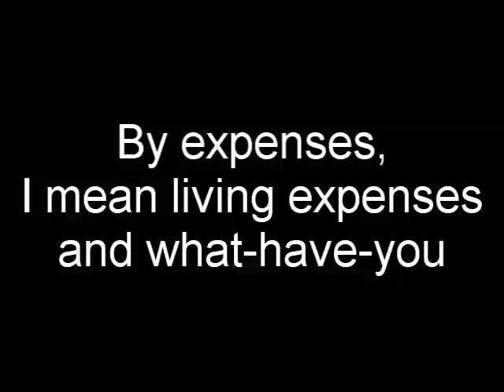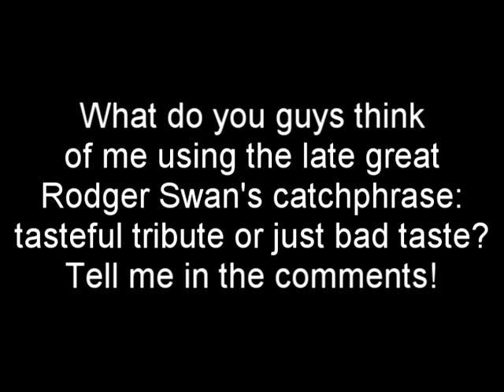Navy Weight Loss Update - Vlog 030 - TheAndySan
Hey gang, it be TheAndySan here with a brand spanking new vlog!

I wanted to give you guys an update on how I'm progressing as far as my weight loss goes. It's been 23 days since I started seriously working out and dieting, and I've lost a total of 12.4 lbs (that's about 5.6 kg for my international audience) and I have a 36 in waist (that's about 91 cm)!! My overall goal is to lose at least 15 lbs overall in the next 10 days. I can now fit into my old size 34 jeans from high school!! At this rate, I should be definitely qualified for the Navy when I go to MEPS next Thursday!

I wanna apologize for not blogging/vlogging for awhile, but I've been pretty busy working out and shoveling all this snow that's hit the region and everything.

As I had said in my previous video, I hope to get stationed in Japan for my first overseas assignment. I'm also considering South Korea as an alternative if for some reason I can't get on any base in Japan. If I do get stationed in Japan, I'd really like to be at the Yokosuka base. The late great J-vlogger Rodger Swan made an excellent video of his visit to Yokosuka back in 2008 when he was still Tokyo Swan (the link to that video is at the top).

The really cool thing about my time in Japan is that I'll be one of the few J-vloggers that live in Japan that isn't in college, teaching English, has a 4-year bachelor's degree, or married to a Japanese citizen! I can't wait to be able to give you guys my rather unique view of Japan!!

So here's the basic rundown of my life plans so far:

1. Continue to work out and lose weight.

2. Get qualified for the Navy.

3. Once I'm qualified, find out when I go to basic training aka boot camp.

4. Work out to get my body in shape for the rigors of basic training, and possibly get a job during this time if I can.

5. Go through basic training for 8 weeks (9 if you count the processing week).

6. Go through A-school, which takes between 3-4 months.

7. Hopefully get shipped out to Japan, preferably on the Yokosuka base,  and try to serve as much of my 4 years of active duty there.

8. Go back to college after my 4 years of active duty are over and get my 4-year bachelor's degree.

9. Go back to Japan as either a exchange student while I'm in college or get a job when I finish college (ideally, I wanna work for Danny Choo aka Tokyo Stormtrooper).

Well, it's been fun, but I gotta go and work out since I missed my regular time because I was putting this vlog together. See ya next time!

TheAndySan

2/17/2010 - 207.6 lbs (-12.4 lbs Overall)